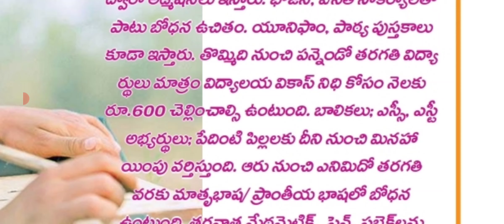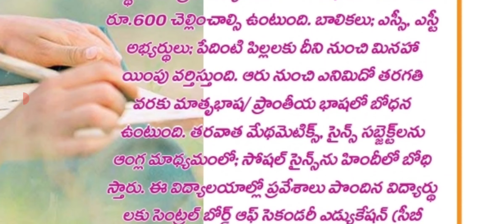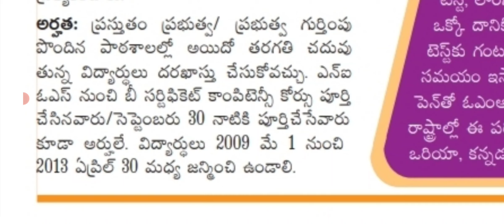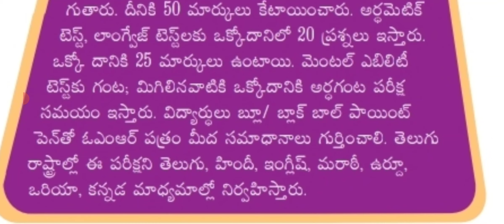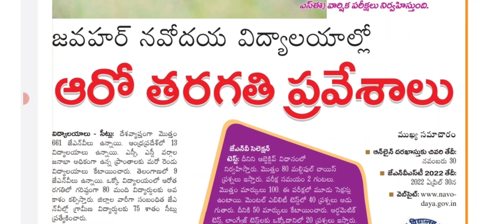Navodaya 6th class admissions notification information in telugu/JNVST 2022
Navodaya 6th class admissions notification information in telugu